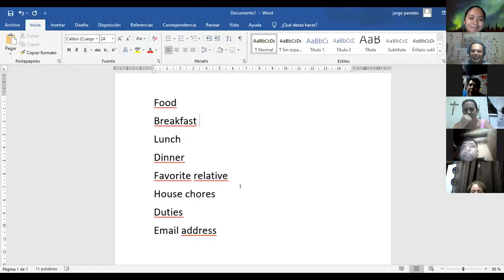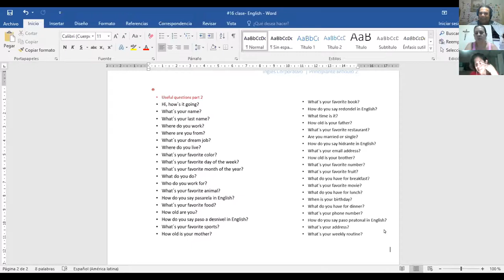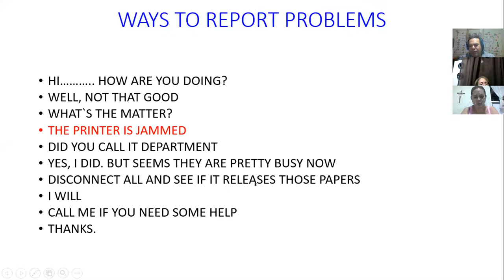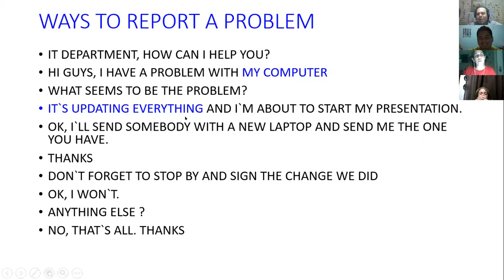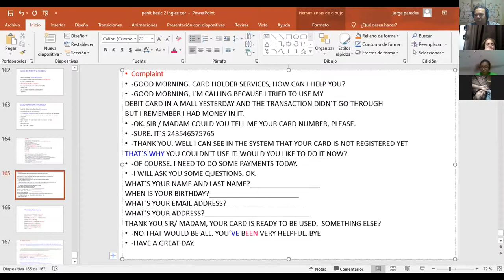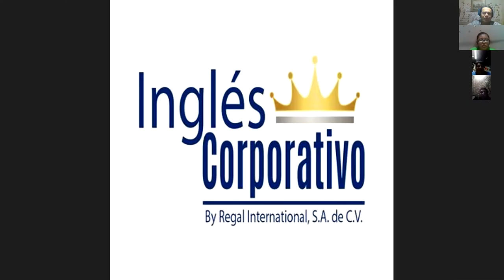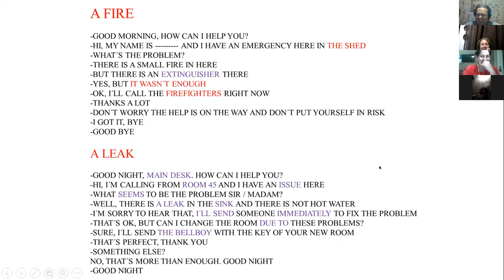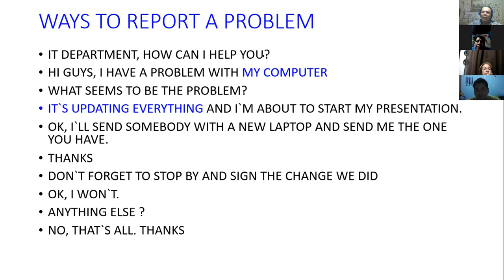Ingles Corporativo-Videoconferencia #16 Ways to report a problem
reporting problems in conversations